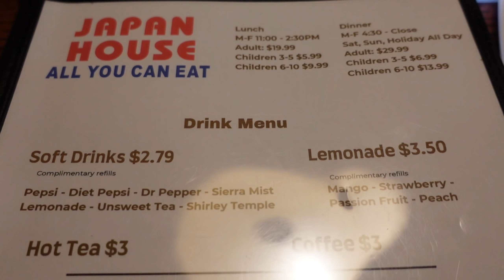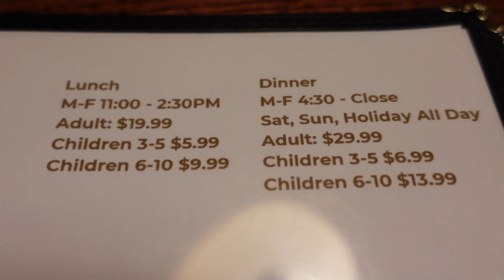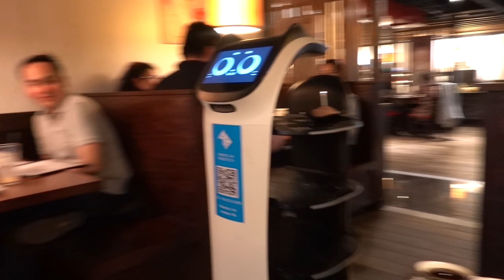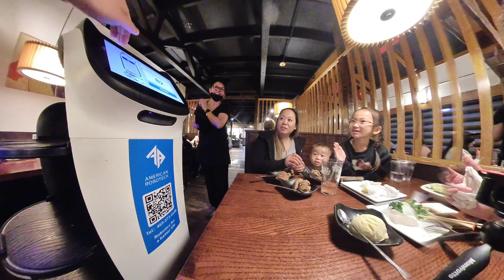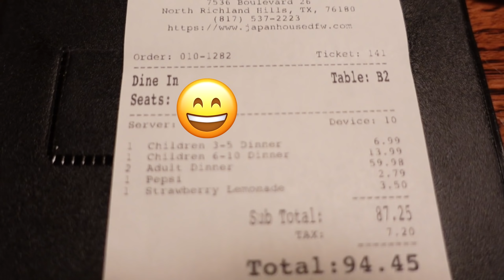$29.99/person for All-You-Can-Eat Sushi 🍣 with ROBOT server @ Japan House | North Richland Hills, TX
We drove 286 miles from Houston to North Richland Hills to try this Japanese Buffet. At $29.99/person, join us and see if it's worth the price tag.